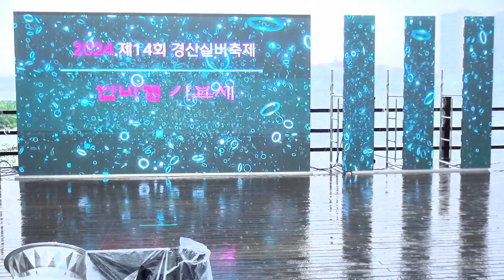오늘이 젊은 날/엄인영 /제14회 경산실버축제/한국연예예술인총연합회 경산지회/후원 경산시